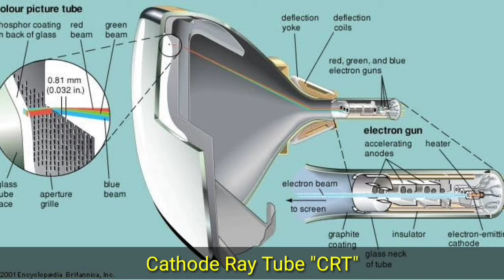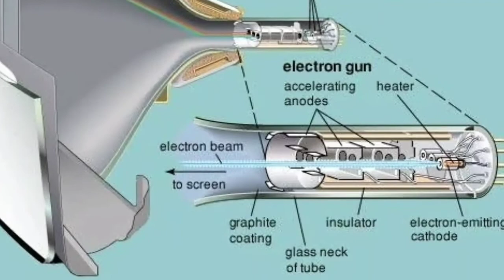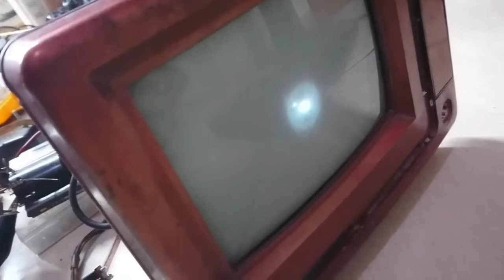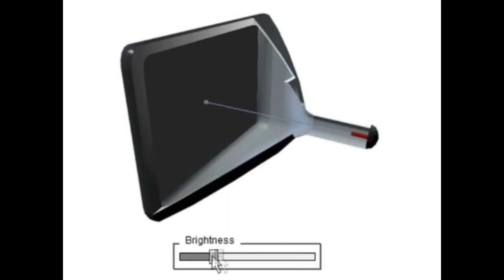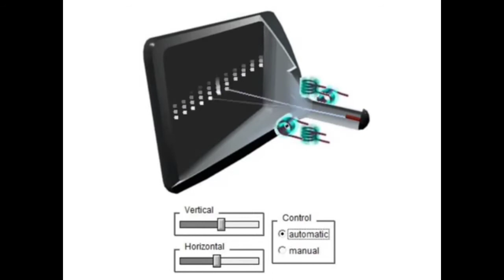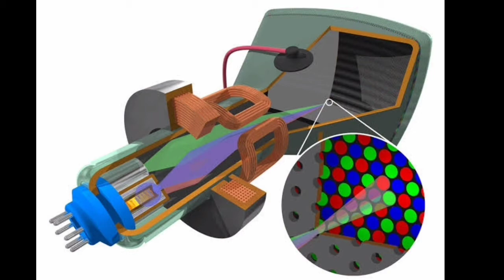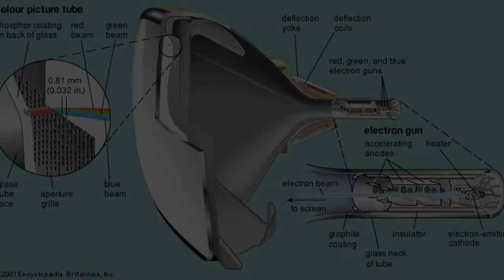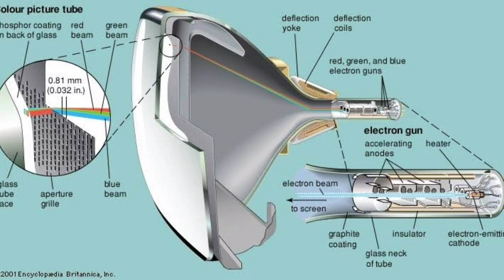Cara kerja layar crt dan yok defleksi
Cara kerja CRT dan defleksi yok untuk menampilkan gambar...

gambar terbentuk dari sebuah titik cahaya yang bergerak dengan kecepatan tinggi menghasilkan cahaya bias pada lapisan fosfor membentuk objek gambar..

titik cahaya berasal dari pancaran electon yang di tembakan dari katoda ke anoda dengan tegangan tinggi 25kv~27kv pancaran electron akan berpendar di lapisan fosfor dan membuat lapisan fosfor bercahaya...

agar teman-teman lebih mudah memahaminya bisa melihat Chanel "the slowmo guys" tentang how CRT work ...

terimakasih telah mengunjungi Chanel ini
dukung Chanel ini agar bisa terus berkembang , mereparasi dan membuat projects tentang elektronika... 👌